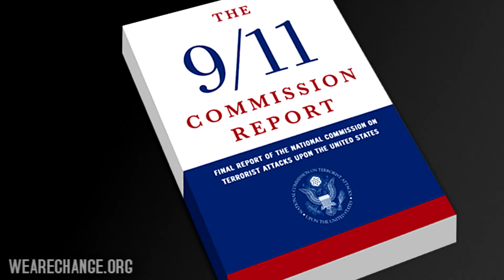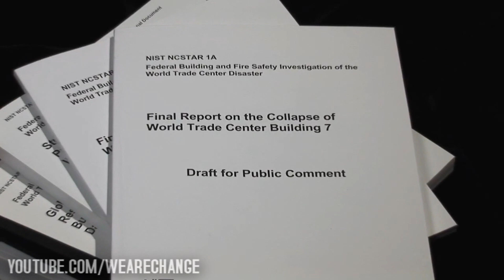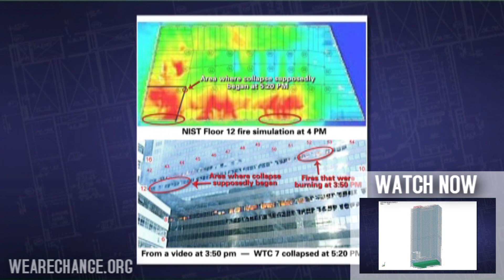Thomas Kean: "aftershocks" from planes caused collapse.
Please consider donating to help us continue to make videos like this. We Are Change would not exist without YOU! Also support We Are Change by purchasing an item at our store!

On September 13th, 2011, Thomas Kean, Former Governor of N.J., gave a lecture for the Drew Forum, a series of public lectures at Drew University located in Madison, New Jersey.  We Are Change was tipped off to the event and attended.  After the lecture, a question and answer session was opened up to the audience.